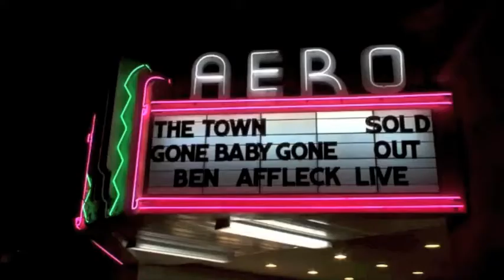Ben affleck with his fans